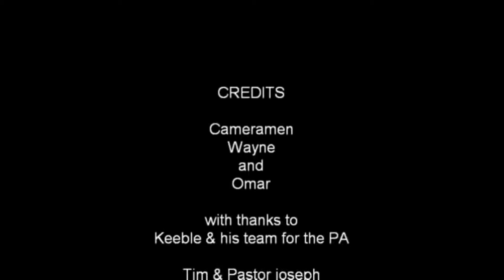Do You Live In Anger (Troubles) - River Festival 2010 with remixed audio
Friends Of The Bridegroom live in 2010 at the Bedford River Festival